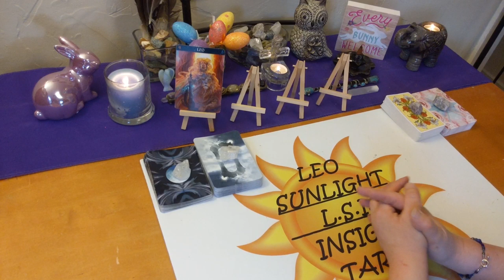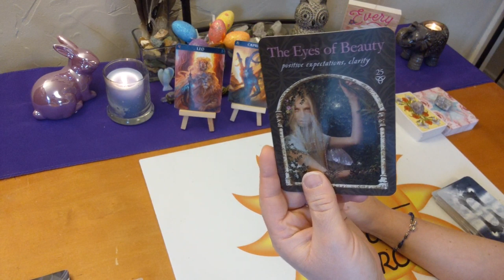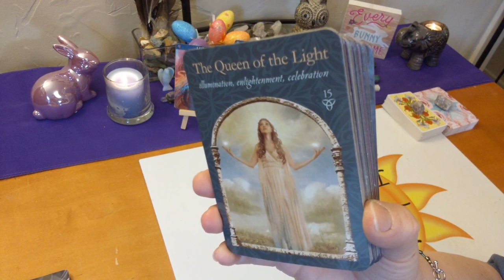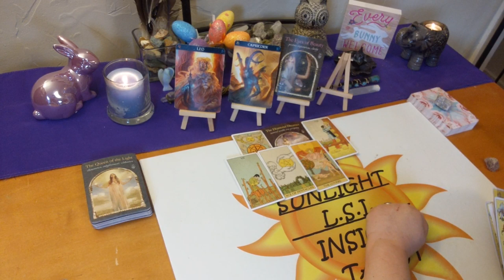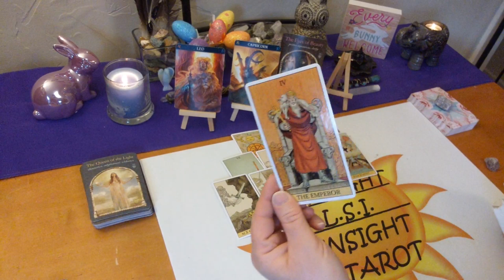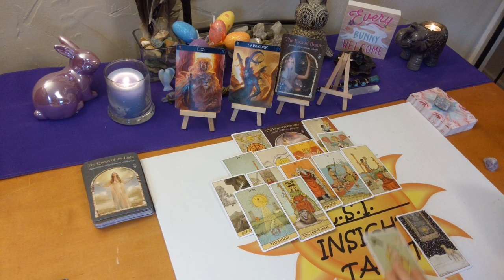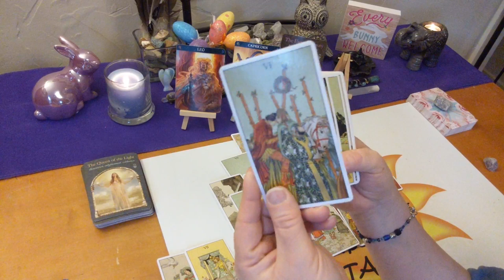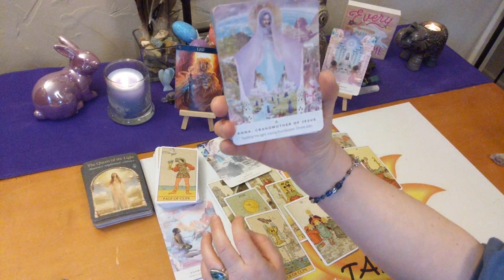Leo April 2020 *Your Day Will Come Leo!* General Forecast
♌Leo♌ Monthly Tarot & Oracle Card General Forecast Reading. Tarot & Oracle card reading. A look at what is going on in your life right now be it love or general.

🎴Decks used:
Before Tarot